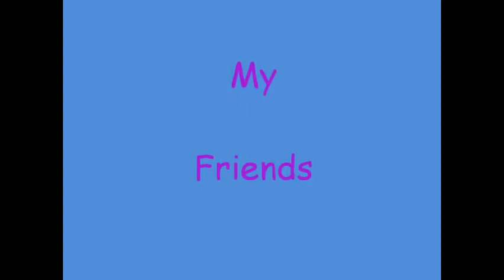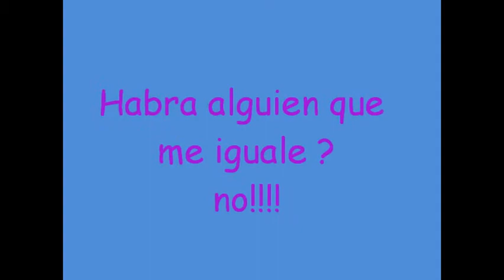Giubellita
YO !!! la unik jeje